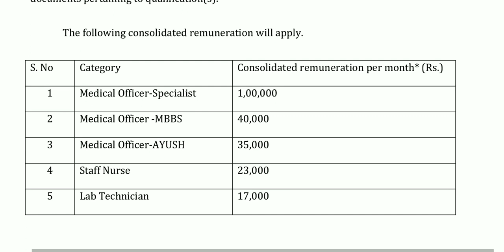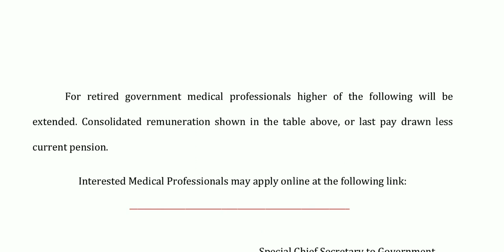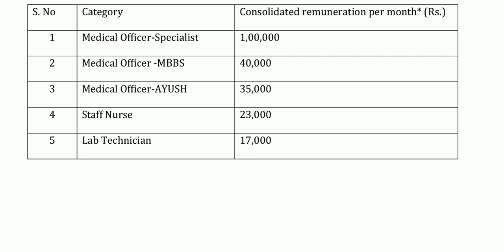తెలంగాణ సంక్షేమ శాఖలో 1600 పోస్టులతో నోటిఫికేషన్ విడుదల